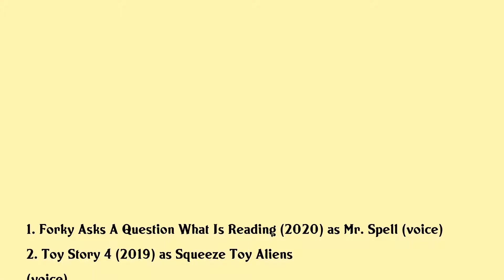Jeff Pidgeon Movies list Jeff Pidgeon| Filmography of Jeff Pidgeon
Jeff Pidgeon Full Movies List Filmography of Jeff Pidgeon

Latest movies of Jeff Pidgeon are:

1. Forky Asks A Question What Is Reading
2. Toy Story 4
3. Monsters University
4. Hawaiian Vacation
5. Toy Story 3
6. Up
7. Walle
8. The Incredibles
9. Monsters Inc
10. Buzz Lightyear Of Star Command The Adventure Begins
11. Toy Story 2
12. A Bugs Life
13. Toy Story
14. A Story

Complete list of movies acted by Jeff Pidgeon are in this video.

Please Comment down your favorite movie of Jeff Pidgeon